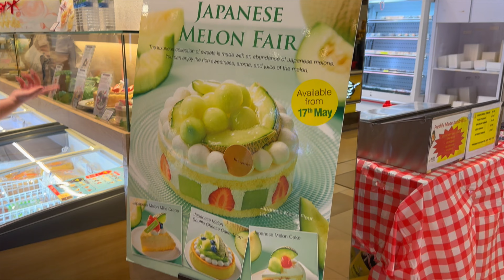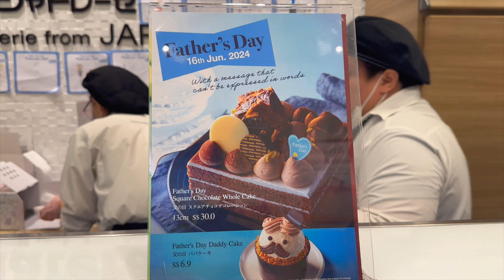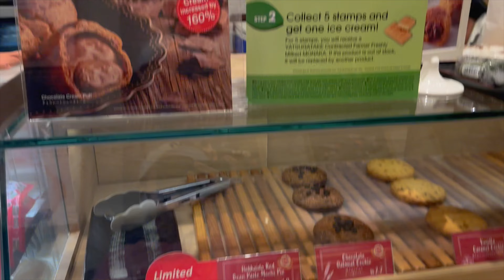Father's Day 2024 at Bedok Mall Singapore